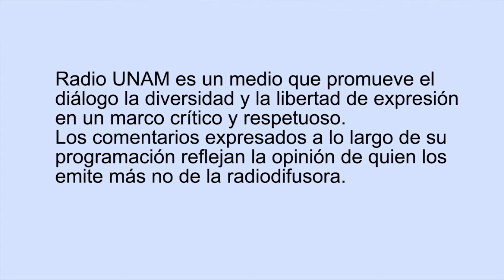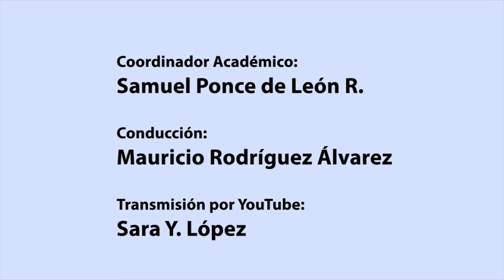Hipócrates 2.0: Calor y contaminación: riesgos a la salud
En esta programa, el Dr. Mauricio Rodríguez nos hablará sobre cuales son los riesgos de la salud causados por el calor y la contaminación
Recuerda se transmite todos los martes a las 18 horas por Radio UNAM

Radio UNAM @RadioUNAM
PUIREE @UNAMPUIREE
conduce: @maurodriguez
productor: @sponcedeleonr